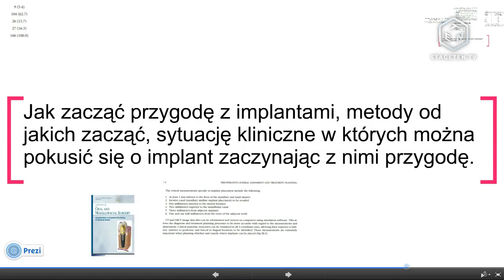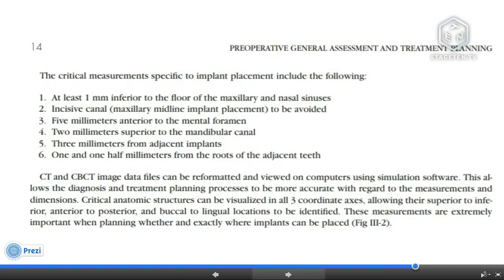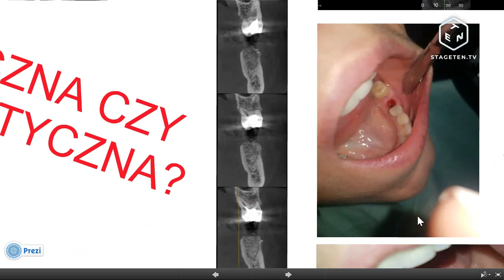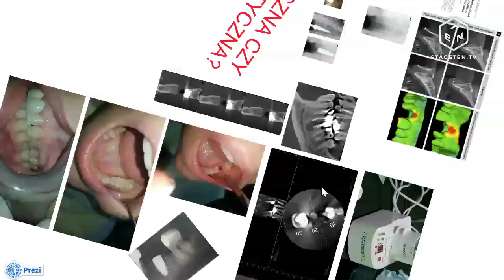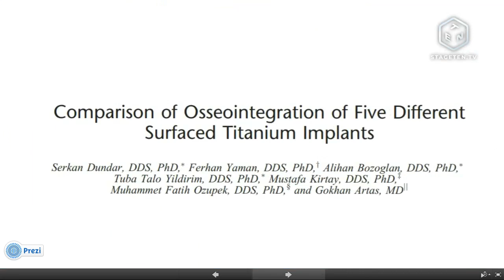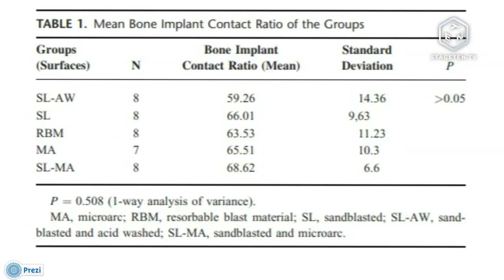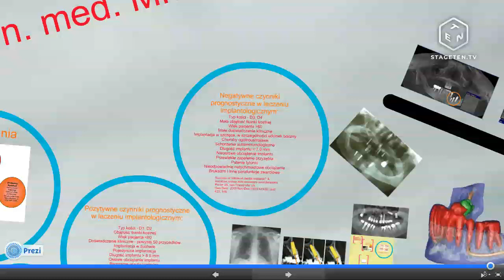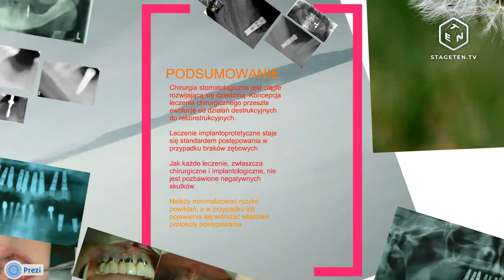"Chirurgia stomatologiczna w pigułce - pytania i odpowiedzi" - dr n. med. Michał Łobacz CZĘŚĆ 2/2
Kolejny wykład zaszczepsiewykladem poprowadzi Dr n. med. Michał Łobacz - specjalista chirurgii stomatologicznej! 😷

Temat: "Chirurgia stomatologiczna w pigułce - pytania i odpowiedzi"

Transmisja odbędzie się w środę 25. marca o godzinie 18:00 na naszym kanale YouTube. 🎥

Doktor Michał Łobacz jest absolwentem Uniwersytetu Medycznego w Lublinie. Od 2016 roku jest specjalistą chirurgii stomatologicznej. Rozprawę doktorską o tematyce „Kliniczna i radiologiczna ocena zastosowania materiałów kościozastępczych w ubytkach kości szczęk” obronił w 2013 roku. Pracuje jako Adiunkt w Katedrze i Zakładzie Chirurgii Stomatologicznej UM w Lublinie. Regularnie uczestniczy w różnych szkoleniach i konferencjach związanych z chirurgią stomatologiczną i implantologią. Od 2018 roku pełni funkcję sekretarza Polskiego Towarzystwa Chirurgii Stomatologicznej i Szczękowo - Twarzowej. Od wielu lat koordynuje Konferencję „Lubelskie Forum Implantologiczne” i „Lubelskie Forum Leczenia Wad Szczękowo – Twarzowych”.